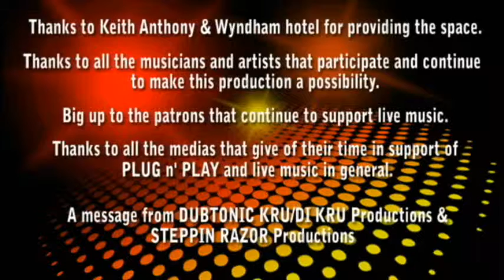19AUG11 - PLUGn' PLAY - PART 01 - GILLO